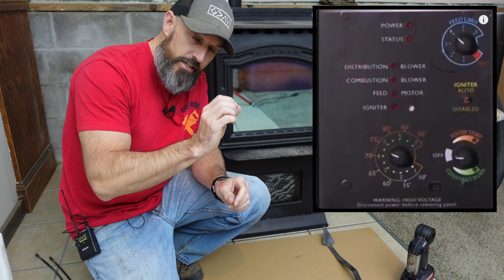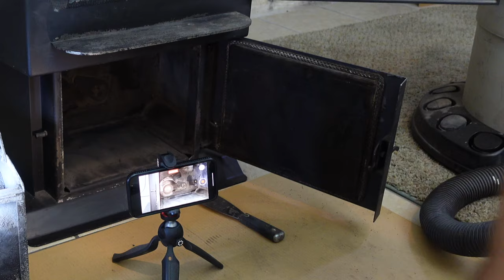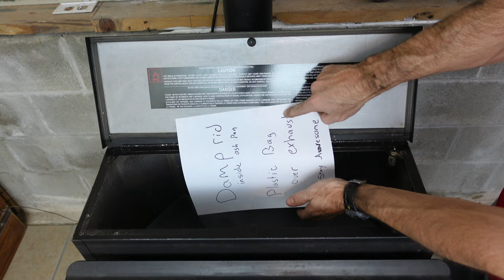Full cleaning, Rust protection, end of the season Harman Pellet stove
Thank you very much for watching and God bless.

✅3 Inch flue brush

✅Flexible rods

✅Damp Rid

✅metal dust pan

✅1/4 inch drive sockets

✅paint brush

✝Bible ESV easy to read
✝Bible NKJV

✅Sony ZV-1 (camera I use)

✅sony wireless UWP-D (mic I use).

✅Go Pro that I use

✅Wireless mic used: Rode Wireless Go